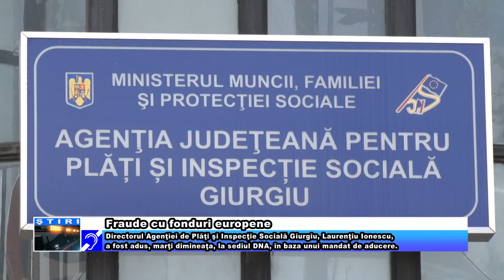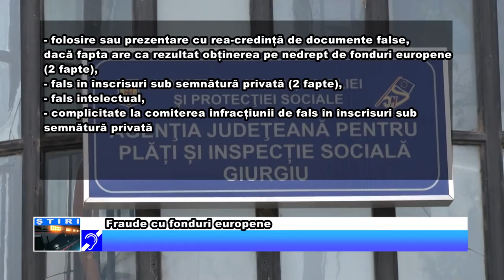Fraude cu fonduri europene